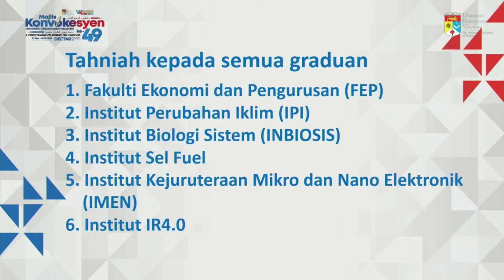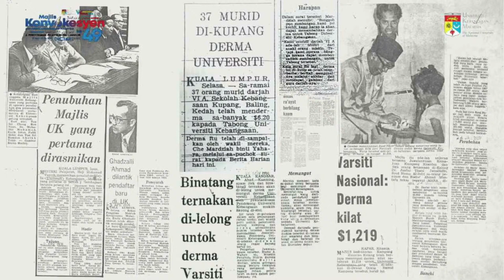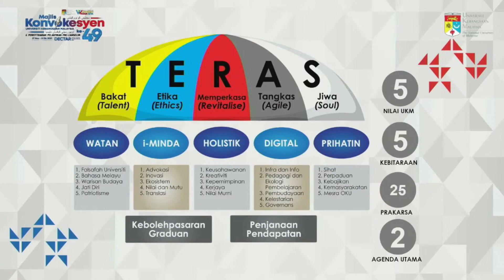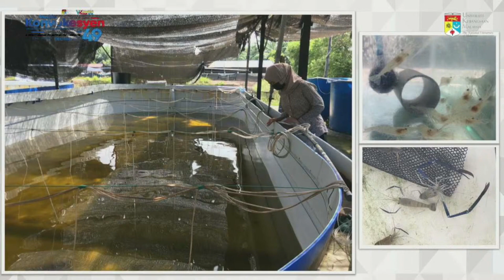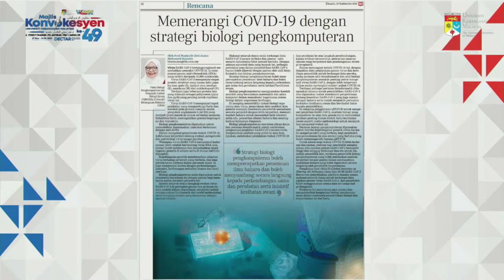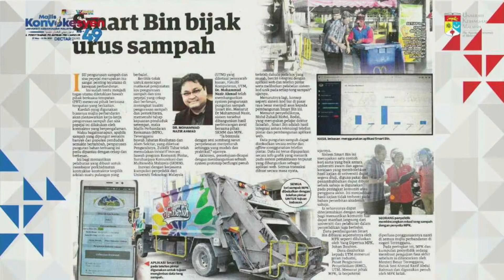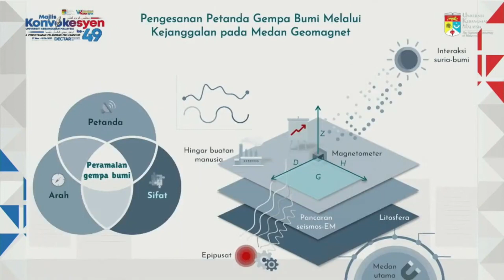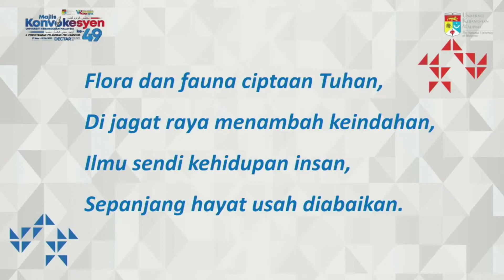Ucapan Naib Canselor - Sidang 8 (FEP, INBIOSIS, IMEN, SELFUEL, IPI, IIR4.0)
Fakulti Ekonomi dan Pengurusan (FEP),
Institut Perubahan Iklim (IPI),
Institut Biologi Sistem (INBIOSIS),
Institut Sel Fuel,
Institut Kejuruteraan Mikro dan Nano Elektronik (IMEN) dan
Institut IR4.0

 Dato' Yeow Wah Chin

Prof. Dr. Zafir Khan Makhbul, Dekan UKM-GSB,  yang telah mengungguli Anugerah Tokoh Akademik Bahasa Melayu 2021

Dr. Fatimah Abdul Razak, Prof. Dr. Hashimah Jalaluddin dan Dr. Nasrudin Subhi yang berjaya merangkul kesemua hadiah kemenangan bagi kategori Sayembara Poster Kajian

Saudari Nur Farahainie Jahuri,

Dr. Low Chen Fei

Prof. Dato’ Ir. Dr. Wan Ramli Wan Daud

Prof. Madya Dr. Mohd Ambri Mohamed

Prof. Dr. Azrul Azlan Hamzah

Prof. Dr. Zeti Azura Mohamed Hussien

Prof Madya Dr. Mohammad Nazir Ahmad

Prof. Ir. Dr. Mardina Abdullah

 Dr. Nurul Shazana Abdul Hamid

Dr. Muhammad Khairul Adib Muhammad Yusuf Hamid

Mohamad Izwan  Mohamad Rawan,  dianugerahkan Best Accounting Student Award oleh MIA

alumni tersohor dari fakulti dan institut ini:
Tan Sri Mohd Zuki Ali, Pro-Canselor UKM, yang menjawat jawatan sebagai Ketua Setiausaha Negara- alumni FEP, TAHUN 1986

Dr. Fakhrozi Che Ani kini menjadi Pengurus Jurutera Kanan di Western Digital / SanDisk Storage Malaysia Sdn Bhd- alumni IMEN 2015 dan 2020

Dr. Pang Sze Lei, Product Specialist, Research Instruments Pte Ltd, Singapore - alumni INBIOSIS 2017

Dr. Khairunisa Khairudin, R&D Project Scientist, Ngee Ann Polytechnic School of Life Sciences and Chemical Technology, Singapore - alumni INBIOSIS 2014